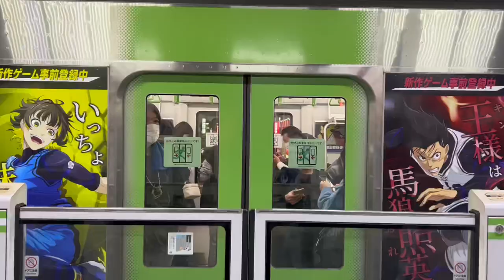sounds and sights of tokyo | raw and unedited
From my trip to Tokyo a few months ago